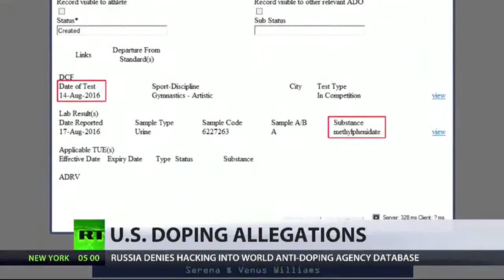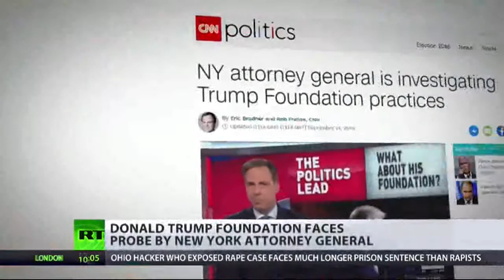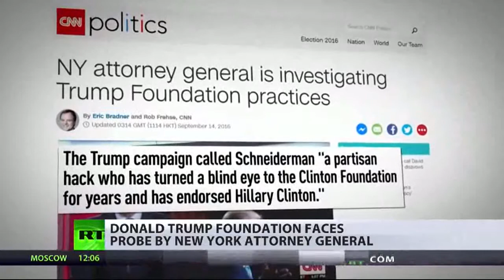RT News || September 14, 2016 (1)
Barack Obama membandingkan Presiden Rusia ke Saddam Hussein, manakala menghempas penampilan White House calon Donald Trump di RT. Pasukan Olimpik Amerika dibenarkan menggunakan bahan-bahan yang diharamkan, kedua-dua semasa Rio Permainan dan lebih awal - menurut dokumen dicuri dari pangkalan data World Anti-Doping Agency. campur tangan 2011 di UK di Libya adalah berdasarkan risikan licin dan quote "andaian yang salah" - penemuan utama laporan baru oleh Jawatankuasa Hal Ehwal Luar Britain. Di Amerika Syarikat hacker menghadapi 16 tahun penjara untuk mendedahkan nama-nama perogol yang kini bebas berjalan.

RT News - September 14, 2016 @nusantara timurJAUh

Barack Obama compares the Russian President to Saddam Hussein, while slamming White House candidate Donald Trump's appearance on RT.  The US Olympic team were allowed to use banned substances, both during the Rio Games and earlier - according to documents stolen from a database of the World Anti-Doping Agency. The UK's 2011 intervention in Libya was based on slippery intelligence and quote "erroneous assumptions" - the key finding of a new report by Britain's Foreign Affairs Committee. In the US a hacker faces 16 years in prison for revealing the names of rapists who now walk free.